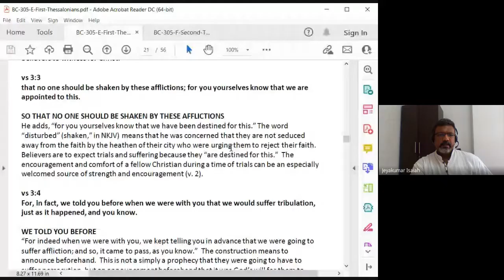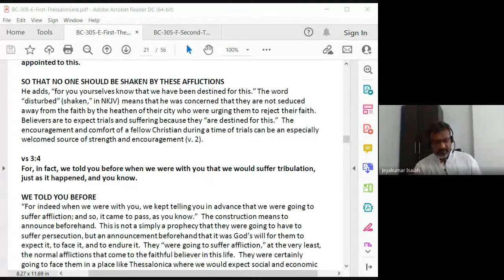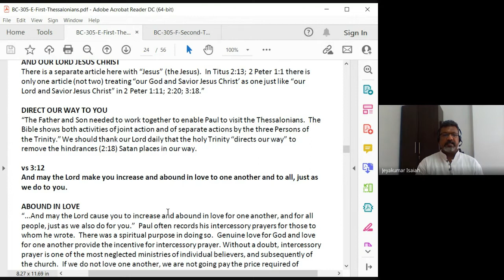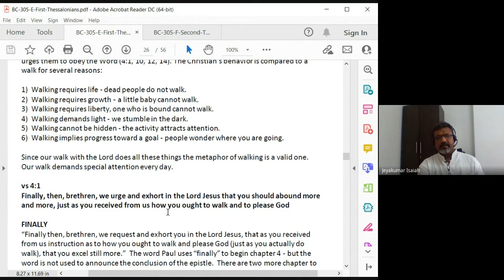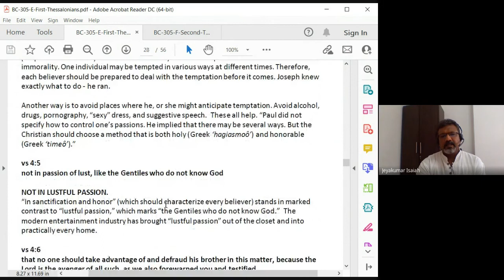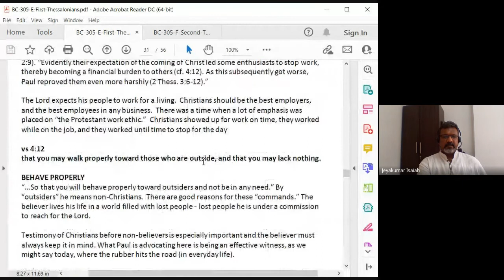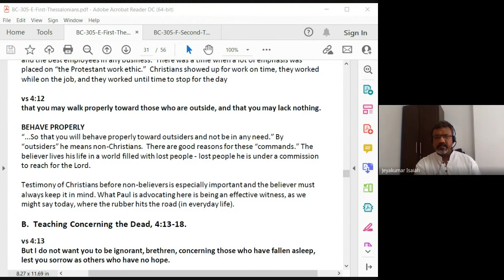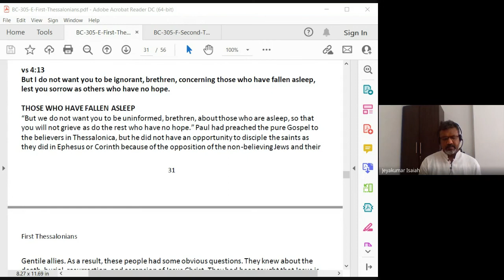Galatians, Ephesians, Philippians, Colossians,1and2 Thessalonians | Lecture 30: BC305-GEPCT-20220419